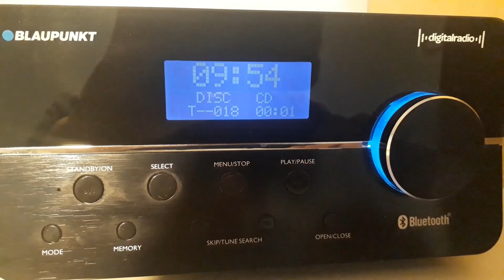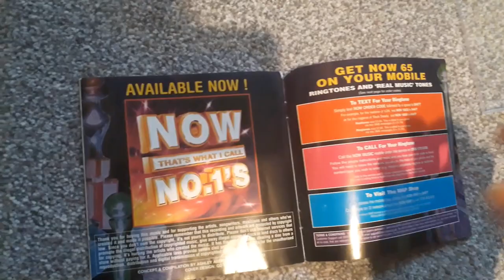Now 65 Review